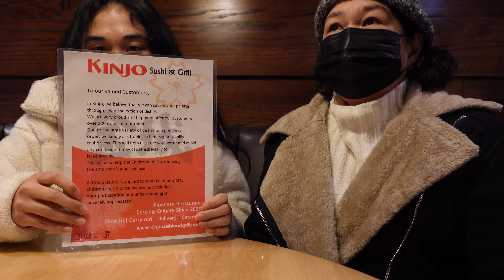Cochrane Day Trip | The Cave Sauna Spa | VidaValerie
Our Day trip to COCHRANE for a Spa Day!
Visit at The Cave Sauna Spa, Mckays Ice Cream and Kinjo (Calgary)